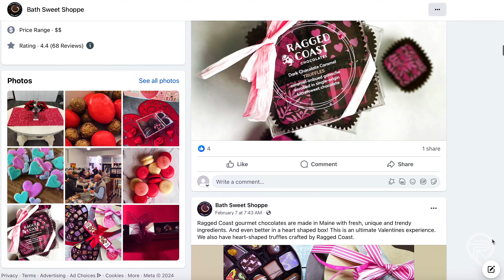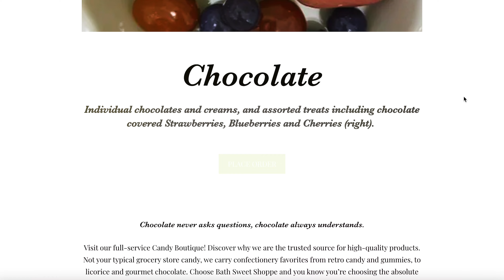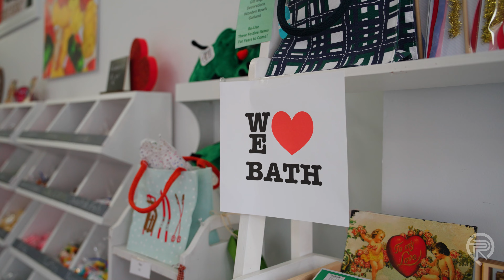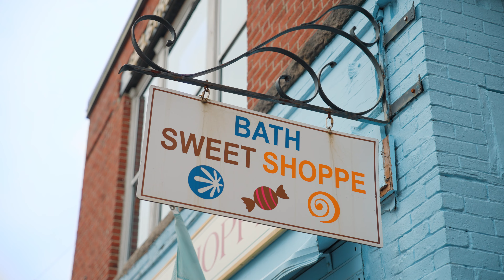Bath Sweet Shoppe | Local Candy Shop | Bath, Maine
Pouliot Real Estate is proud to shine a spotlight on one of Bath's cherished gems - the Bath Sweet Shoppe. Join Haley Jackson as she takes us on a tour of this local and family-owned candy store, nestled in the heart of downtown Bath.

We're excited to celebrate the Bath Sweet Shoppe's 20th anniversary. Through Haley's interview with Jennifer Dechant, we uncover the rich history and sweet evolution of this beloved shop.

Bath Sweet Shoppe has an excellent selection of local and regional candies, chocolates, and unique sweets. Perfect for gifting, these treats are a testament to the shop's commitment to quality, community, and the art of making life a bit sweeter for everyone.

Let's support local businesses that make our community a sweeter place to live.

📍 Visit: 19 Center Street, Downtown Bath
🎉 Celebrating 20 Years of Sweetness with Bath Sweet Shoppe